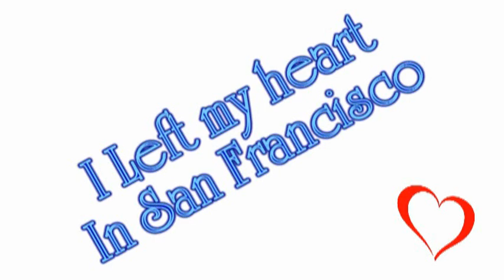На Холмах Сан-Франциско. I left my heart in San Francisco Part 3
Я оставил своё сердце в Сан-Франциско. Сан-Франциско город построенный на берегу залива на холмах, придающих ему неповторимую красоту.